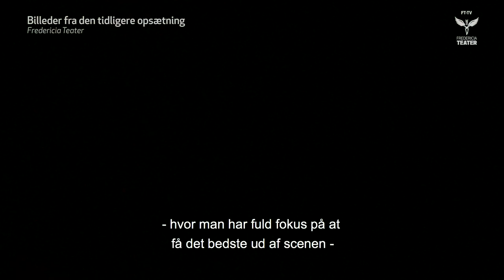Junglens lydkonger | TARZAN – The Musical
Mød junglens lydkonger: Tim Høyer og Peter Løvenhardt!

”Lydsiden er prikken over i´et.” skrev Aarhus Update.

Hør hvorfor – her i vloggen eller live i Musikhuset Aarhus!

ABOUT US
Fredericia Theater is one of Denmark's most distinguished presenters of musical theatre. With audiences of more than 150,000 patrons in one season, Fredericia Theater surpasses the major theaters of cities such as Aarhus, Aalborg, and Odense. Fredericia Theater is dedicated to attracting a large audience from all over Denmark, with its innovative approach to producing relevant and groundbreaking musicals. While Fredericia Theater is over 130 years old, the theater's current wave of success began in 2011, when they began exclusively presenting musicals that had never been professionally produced in Denmark. Their national breakthrough came in 2012 with Disney's Aladdin, which became a huge success not only in Fredericia, but also as a summer production at the Opera House in Copenhagen, selling a total of 100,000 tickets. Since then, the theater has alternated between presenting new musicals such as Esaura (2013), Lizzie (2014), Ole Lukøje (The Sandman) (2015) and Bleeding Love (2015), Danish premieres of American musicals like The Last Five Years (2012), The Drowsy Chaperone (2013), Avenue Q (2013) and Young Frankenstein (2014), as well as large-scale sold-out productions such as Disney's The Little Mermaid, Shu-bi-dua – The Musical (2015/16), The Hunchback of Notre Dame (winner of the Reumert Arts Prize), and Seebach (2017), with more than 150,000 tickets sold.